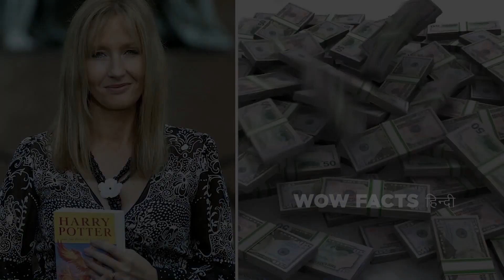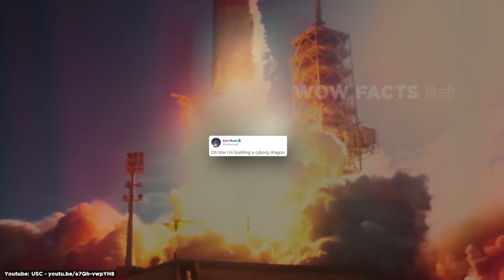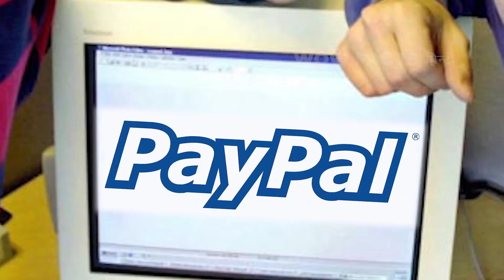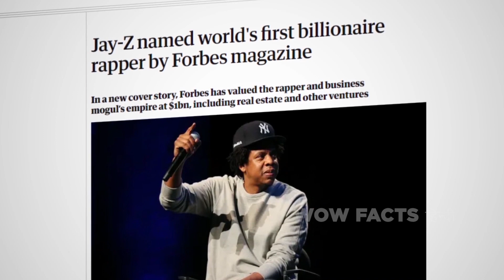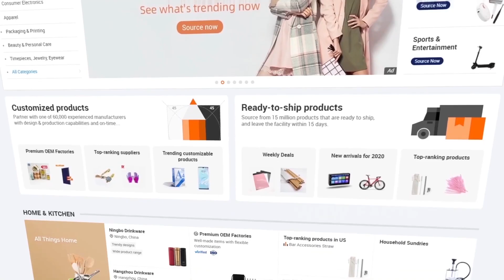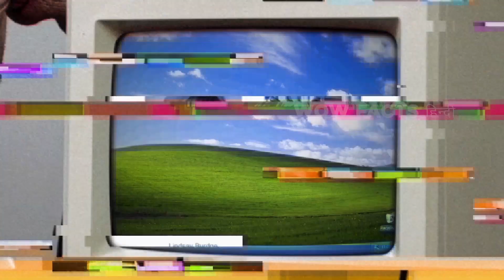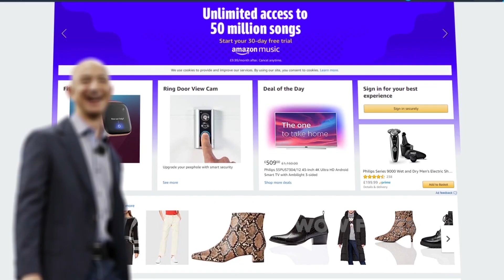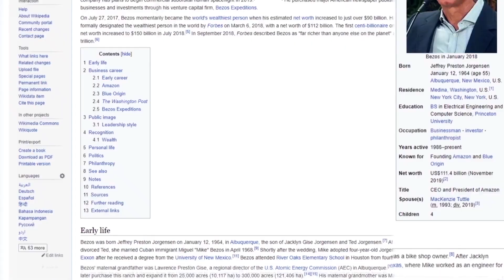बिल्यनेर्स की कहानी उनके अमीर होने से पहले | Billionaires Before They Were Rich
हमारे सामने जितने भी अरबपति है, उनकी सफलता के पीछे कोई ना कोई कहानी तो ज़रूर है। कुछ कहानियाँ सुन कर आपको दुःख होगा,

Legal Stuff.